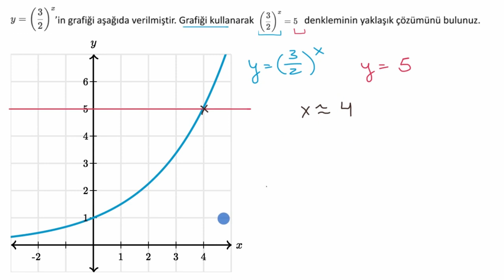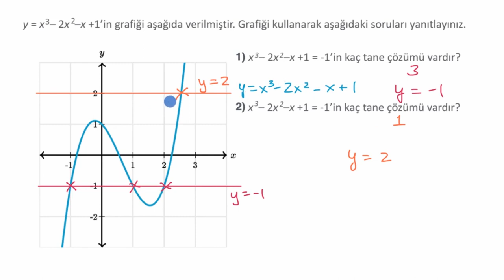Grafik Üzerinden Denklem Çözümüne Giriş (Matematik) (Cebir)